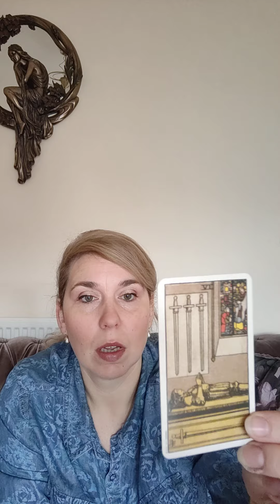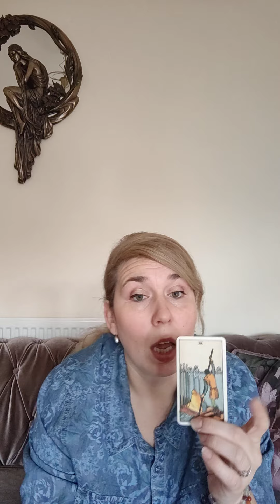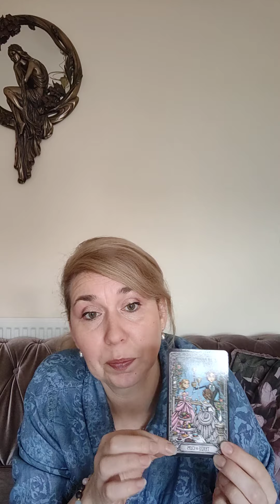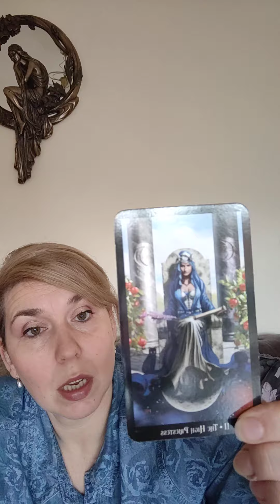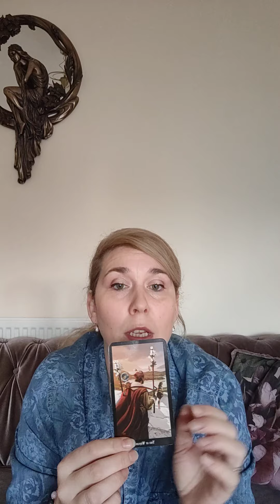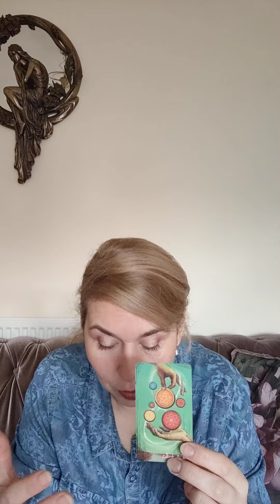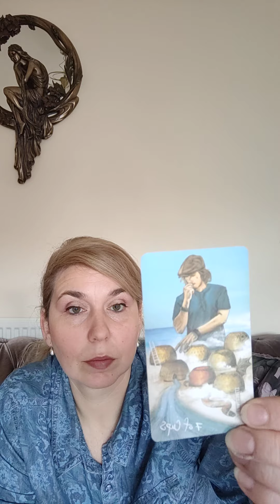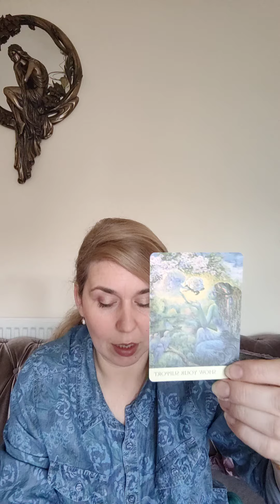♋CANCER TAROT READING FOR DECEMBER 2022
♋CANCER Tarot Reading for DECEMBER 2022, video reflecting month ahead, advice and useful tips for best results!

Find out all about your fortune, luck, love, life and career for the month ahead also good advice on what's to come.

About me :
I've been learning tarot reading from my teachers and mentors
- Angela Pearl
- Anastasia Moon

I'm also preforming Theta Healing sessions for anyone that's interested in improving their life situation in general, their health, and any issues that might occur.
I've studied Theta Healing directly from the founder Vianna Stibal.

I can do numerology and give advice on you issues in life based on this.
I also perform different rituals like moon rituals and ancestors rituals.